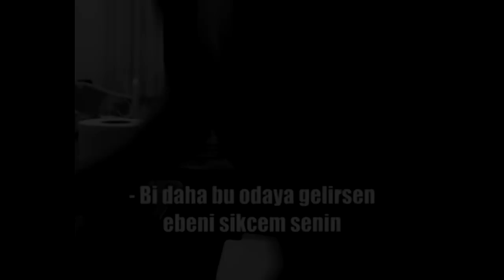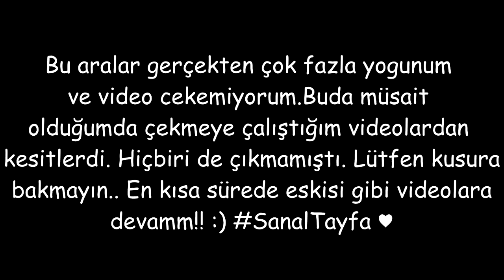Çıkmayan Videolardan Kısa KOMİK MONTAJ!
❖ Video'ma Konuk Olmak İçin Forum [Ücretsiz!]
❖ PvP Server'imiz ➥ sanalcraft.nitrado.net ➥ Premium Server! ✔
Kanalın ihtiyacları için bağış İninal; barkod; 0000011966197 [Zorunlu değildir. 1-2-3-5 ne varsa atabilirsiniz..]
➥Facebook Grubumuz; Yakında!

● Lütfen ;